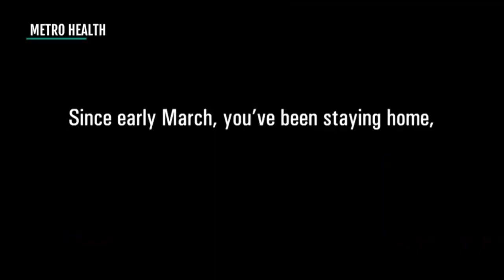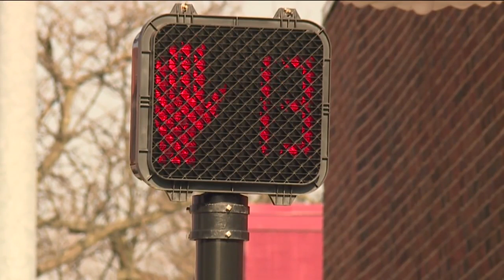News 5 Cleveland Latest Headlines | April 25, 10am